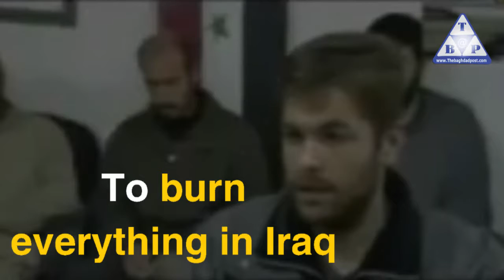Dirty missions carried out by al-Qaeda to bomb Iraq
After events of 2003
Syrian regime saw time is ripe to settle score with Iraq by allying with devil
Represented in Qaeda operatives
It asked them directly
To carry out bombing, kidnappings and killings
To burn everything in Iraq
This message was clear
Baathist Assad sends Qaeda terrorists to bomb Iraq, stir sedition
Today Shiite militias fight for Assad for him not to be deposed
As if they respect those who kill them
They are mercenaries who know nothing but blood